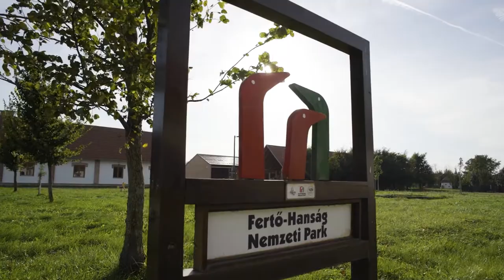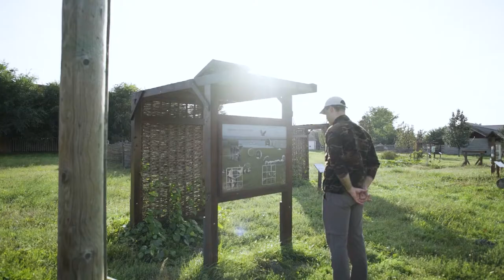Fertő-Hanság Nemzeti Park - Ma egy fészek, holnap az óceán! - 2020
Az ország egyik legszebb vidékén, a Fertő-Hanság Nemzeti Parkban kalandoztunk természetbarátainkkal. A szeles, de csodaszép napfényes őszi napon a Fertő szikes tavainak tanösvénye mentén segítettünk felújítani egy hidat és menedékházat, majd távolból s közelből megtekintettük a helyi élővilágot!

Köszönjük az önkéntesek munkáját, és a Fertő-Hanság Nemzeti Parknak hogy ott tölthettünk egy szép napot!

Köszönet a Lenergy Magyarországnak a Cluster Medianak és az Öko-Terméknek a támogatásért, illetve a Karnevál Filmnek a képekért és filmért